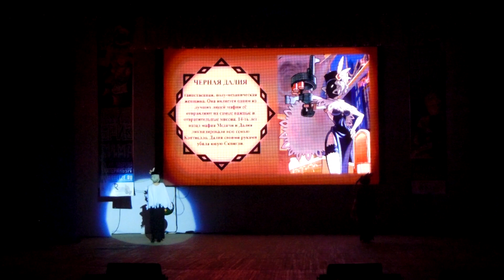Scullgirls косплей сценка - Однажды в Кенобии (Мы не договорились) Азия Бриз. Зима - 2019 -